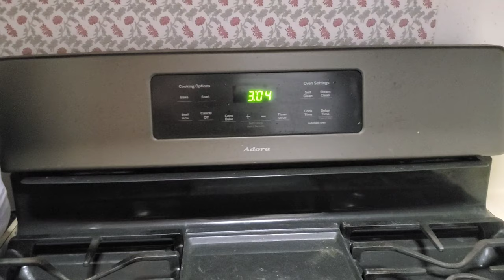hardbody /super saiyan/ challenge 4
3 sets of 100

pushups                           300
squats with knee ups    300
bicycle kicks                    300
superman                         300
Shrugs                               300

total of 1500 reps

it was too late to do psycho burpees